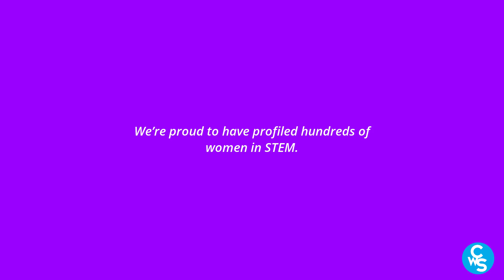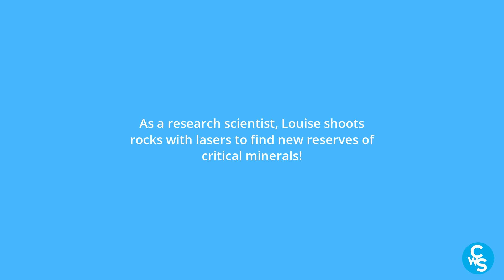Celebrating Women in STEM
Did you know that women only make up 27% of the workforce across all STEM industries?

We want to change this statistic! At Careers with STEM, we believe in the power of role models. If you can see it you can be it, right?

We’re proud to have profiled hundreds of women in STEM. In this video, meet five of these incredible women doing amazing things in science, technology, engineering and maths.

Read more study and career stories from women in STEM